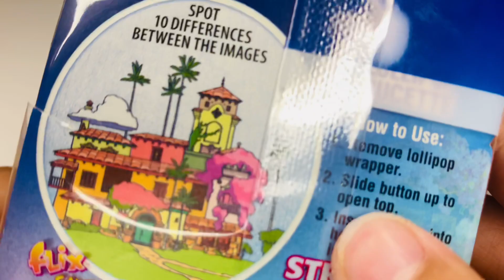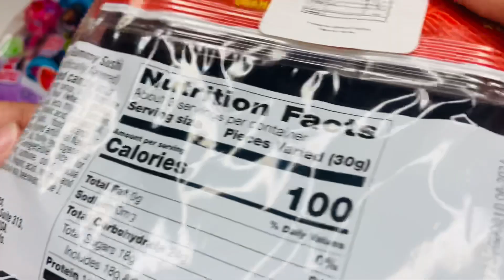2 Minutes Satisfying Video ASMR Pop ups lollipops 🍭 Candy, gummy roll push pop, juicy drop pop